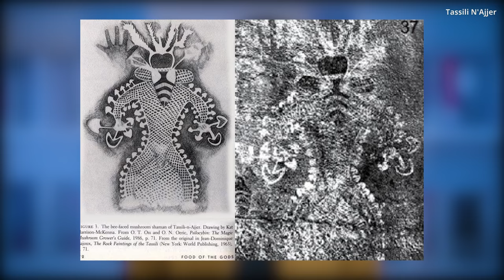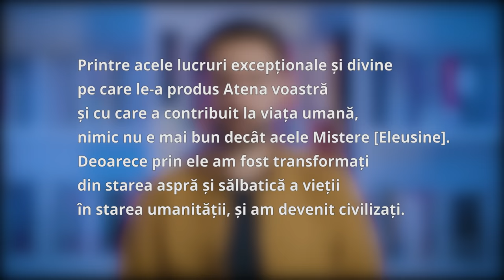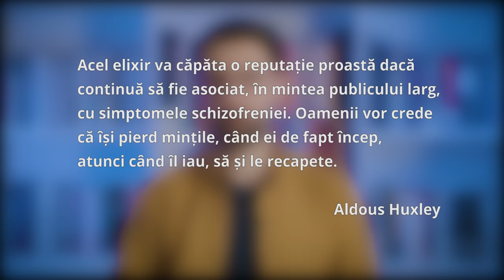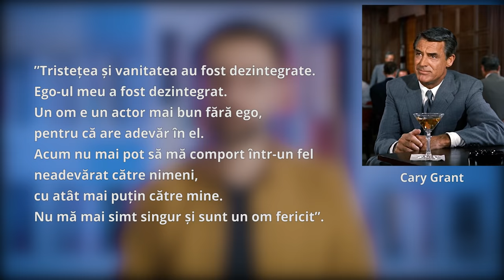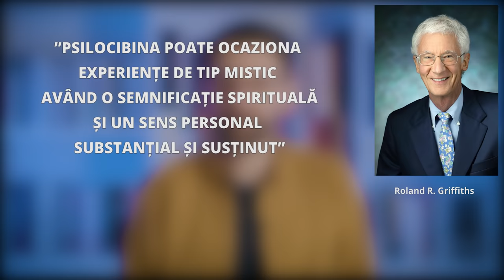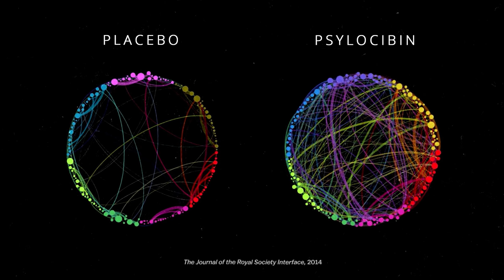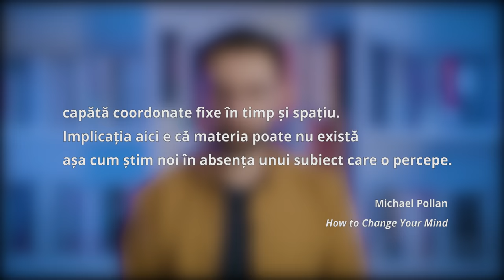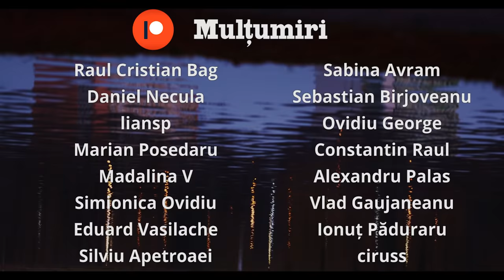Psihedelicelele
Povestea psihedelicelelelor.

0:00 Psihedelicelele
6:42 Valul 0 (preistorie - religie)
18:14 Valul 1 (istorie - confuzie)
37:58 Valul 2 (prezent - neuroștiință)